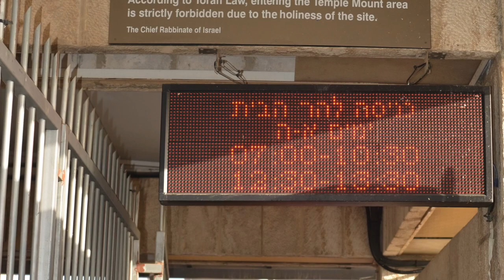Holy Places of the Old City: Temple Mt | Israel Study Abroad Vlog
Shalom

Please keep up with my year abroad in Jerusalem, Israel